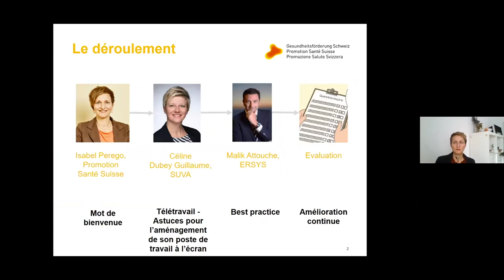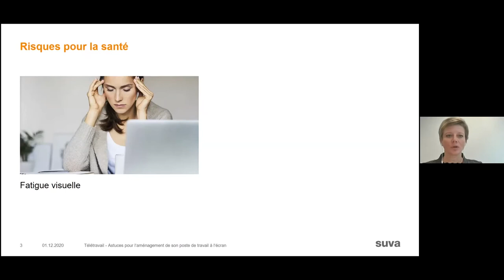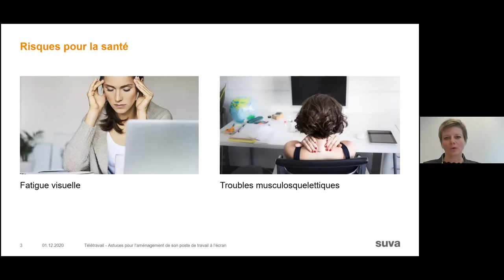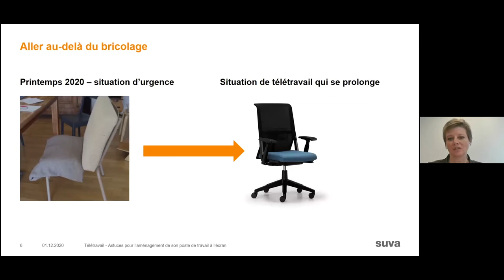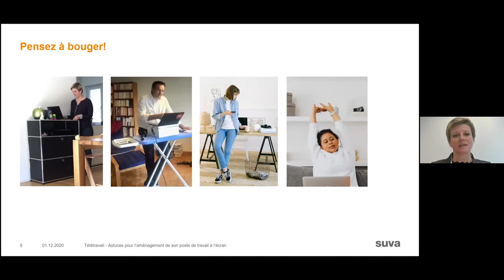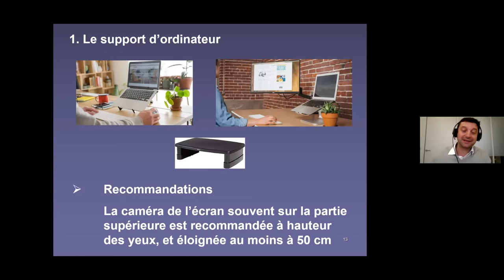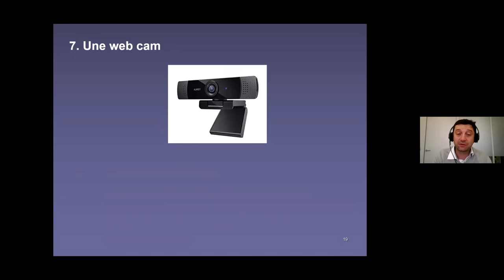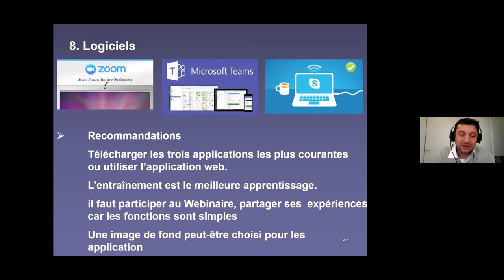Webinaire «Astuces pour l’aménagement de son poste de travail à l’écran», 1er décembre 2020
Acquérir des solutions pratiques pour un aménagement ergonomique d’un poste de travail à la maison

Savoir comment optimiser l’équipement informatique à domicile

Intervenante principale: Céline Dubey Guillaume, ergonome certifiée Eur. Erg., SUVA

Intervenante secondaire: Malik Attouche, Ergonome diplômé Directeur ERSYS

Modération: Isabel Perego, Responsable de projets Relations partenaires, Promotion Santé Suisse

Key Messages:

Importance de bien s’installer pour télétravailler afin d’éviter des tensions et des douleurs

Aller au-delà du bricolage de ce printemps

Importance de bouger

Evènement organisé par Promotion Santé Suisse en collaboration avec CVCI, Suva, Union Patronale Suisse et Unisanté.

Série de webinaires gratuits autour du Thème «Télétravail – pourquoi et comment»